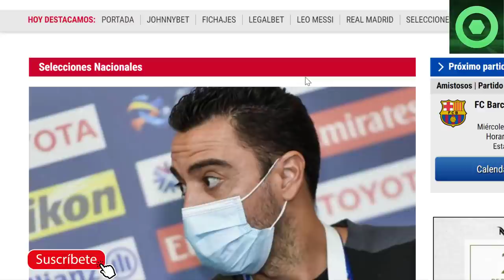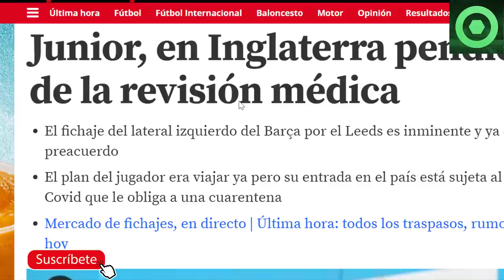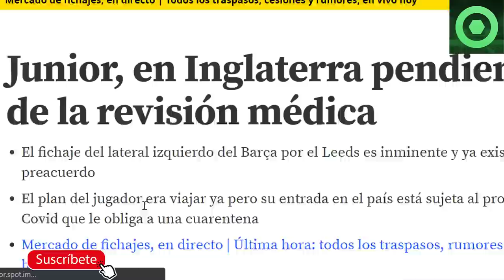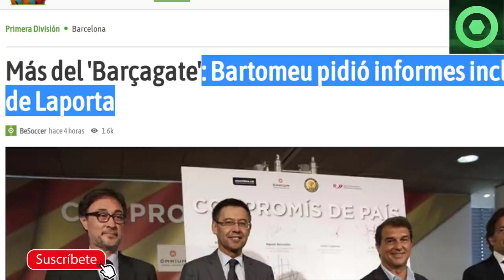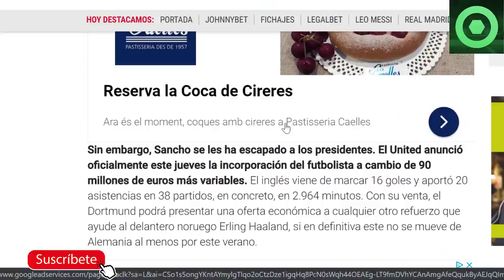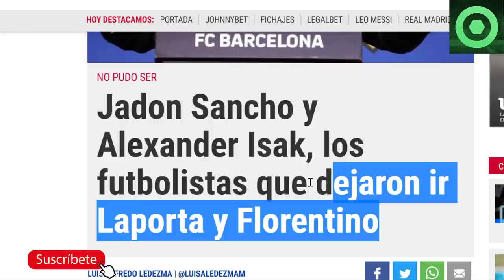🟥YA SE FUÉ de BARCELONA a PASAR REVISIÓN MÉDICA🟥ARREMETIDA BRUTAL contra XAVI 🟥ESCÁNDALO BARTOMEU 🟥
Fuentes:
fcbarcelonanoticias
mundodeportivo
besoccer